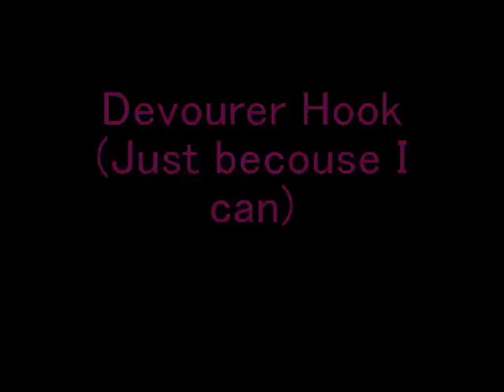Heroes of Newerth Pissnisse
One of my friend playing HoN